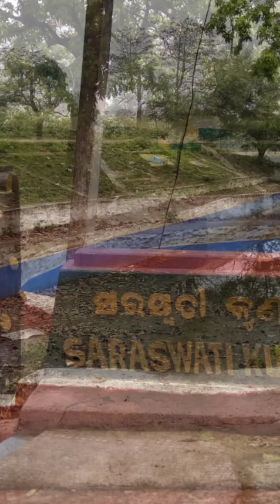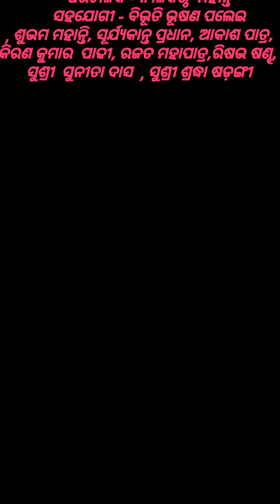JJFilms ब्राह्मणी मैया ने बुलाया है !!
ବେଦବ୍ୟାସ କୁ ପ୍ରସିଦ୍ଧ ତୀର୍ଥକ୍ଷେତ୍ର କରିବାର ଏକ କ୍ଷୁଦ୍ର ପ୍ରୟାସ